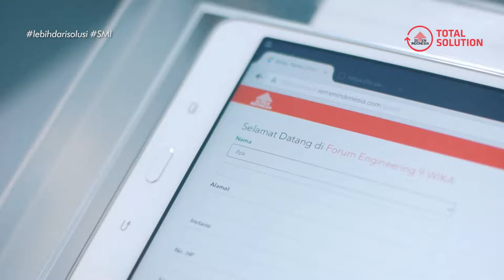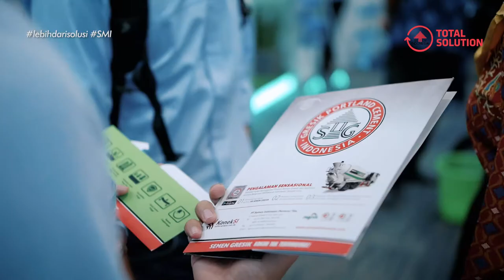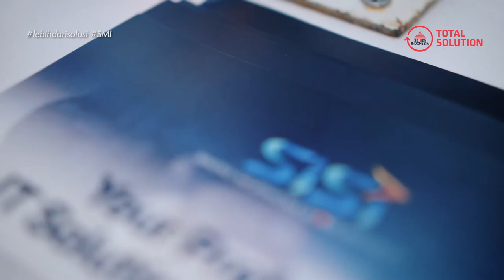Semen Indonesia - Forum Engineering 9 PT WIKA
PT Wijaya Karya (Persero) Tbk. (WIKA) menyelenggarakan Forum Engineering 9 dengan tema "Konsepsi, Perencanaan, Pengembangan, dan Implementasi Infrastruktur Kedermagaan sebagai Bagian Pengembangan Bisnis WIKA" yang digelar di WIKA Tower 2, Jakarta, pada hari Selasa (8/5).

Forum ini membahas langkah strategis yang perlu dilakukan oleh WIKA untuk dapat menghadirkan karya-karya terbaik dalam inovasi pembangunan infrastruktur kedermagaan dan sebagainya. Selain forum tersebut, ada pameran-pameran yang diikuti oleh berbagai departemen, entitas anak serta partner strategis WIKA yang menampilkan karya-karya inovasi untuk pembangunan infrastruktur.

Semen Indonesia Group yang juga menggaet SITOS (Semen Indonesia Total Solution), turut menjadi partisipan untuk men-support kegiatan Forum ini dengan mempersembahkan berbagai produk inovasi pembangunan infrastruktur, termasuk produk varian semen terbaru, yaitu MaxStrength Cement yang merupakan jenis Semen Portland Slag pertama yang diproduksi di Indonesia.